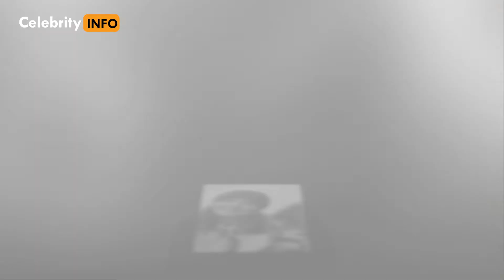Crystal McBootay - Wiki and Biography || Celebrity-INFO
Crystal McBootay (born November 23, 1996) is an English model and Brand influencer of Night Owl Magazine. She is known for her work for ‘Victoria’s Secret’, a well-known American designer, manufacturer, and marketer’s of women’s lingerie, womenswear, and cosmetics.

Personal life

Crystal McBootay was born in Texas, United States. At the age of 16, she began her modeling career and started appearing in commercials. She was also featured in ‘Teen Vogue’ which gave her career a much-needed boost. Her astrological sign is sagittarius.

Body measurement
Crystal McBootay’s body measurement is 31-24-32 and her height measures 5 feet 4 inches with her 59 kg weight. She wears a 32B inch bra size.

Professional life
Crystal McBootay started gaining attention by uploading lip sync videos and vlogs on ‘TikTok.’ Gradually, she starts posting pictures which later became quite popular and earned her a considerable count of followers on her social media accounts. Her ‘TikTok’ account, ‘crystal_mcbootay1’, has accumulated over 340,000 followers.
She modeled for Godiva's and Miss Sixty in 2009. In 2010, the official became one of the ‘Victoria’s Secret Angels’ and modeled for the ‘Victoria’s Secret Fashion Show’ held in New York City. She also posed nude for the Pirelli Calendar, photographed by Terry Richardson, the same year.
As she appeared in several other advertisement campaigns, her fame peaked to newer heights and fashion photographer Rankin published a book that was entirely devoted to her. She made a solo appearance on the cover of the magazine ‘British Vogue’ in March 2011 and later appeared on the covers of ‘Elle’ and ‘GQ’ magazines’ UK issues in July.
The damsel has also succeeded in winning hearts through her fascinating modeling pictures on ‘Instagram.’ This is evident from the decent count of followers she has earned on the platform so far. She has also posed with ‘Instagram’ star Stephanie Novas and TikTok’ star Zoe LaVerne in many of her ‘Instagram’ pictures.
She is also known for her work with ‘Burberry’ a British luxury fashion house, as she became the face of their brand fragrance ‘Burberry Body’. In her career so far, she has received several honors such as the ‘Elle Style Award’ ‘Model of the Year’ in 2009 and the Harper Bazaar Women of the Year Award for ‘Model of the Year’ and ‘Businessperson of the Year’ in 2014 and 2016 respectively.